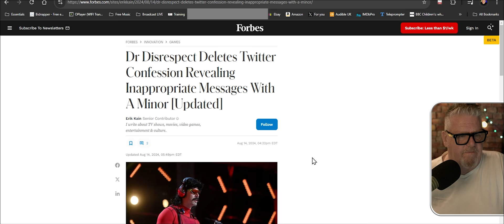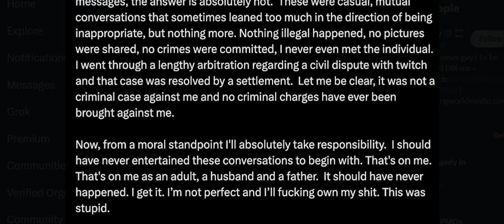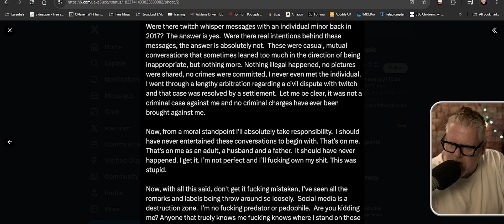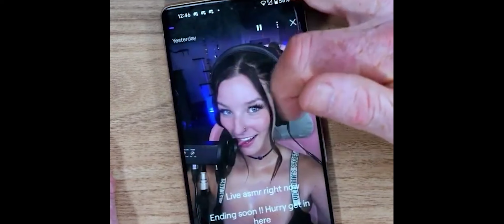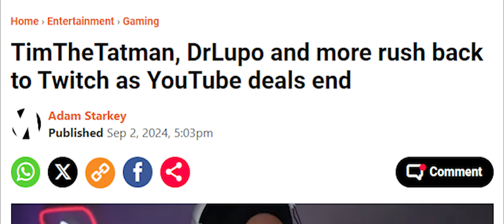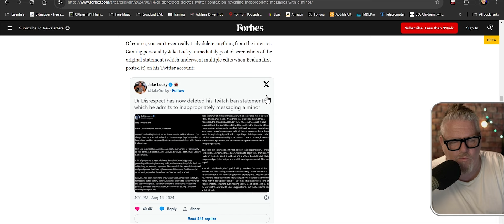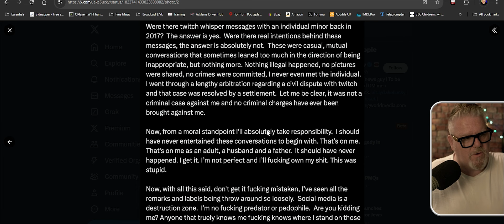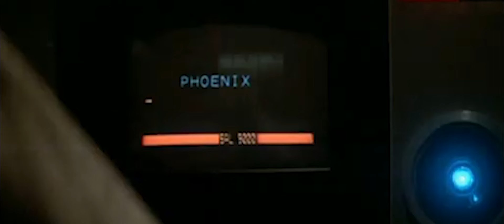DR DISRESPECT DID NOTHING WRONG.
The return to streaming by Dr Disrespect is imminent. Did he ACTUALLY do anything wrong? I do a deep dive to find out.

Discuss this video & more with me and others at Fludded.com

GEAR ▼
▶ Sony 6100
▶ Rodecaster Pro II
▶ Stream Deck x 2
▶ Sony AX53
▶ Insta360 X3
▶ RE20 Mic
▶ Logitech K780
▶ Sennheiser HD215
▶ Logitech Brio Stream Webcams x 3

MUSIC COPYRIGHT ▼
I write and perform some of the music